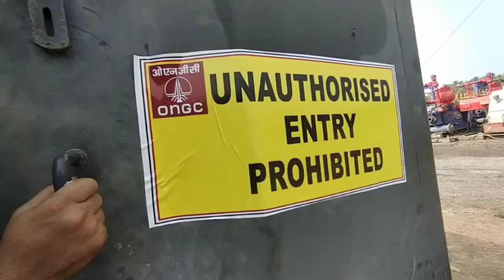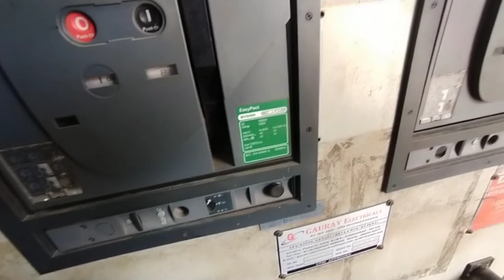Ongc GTC Company Rig